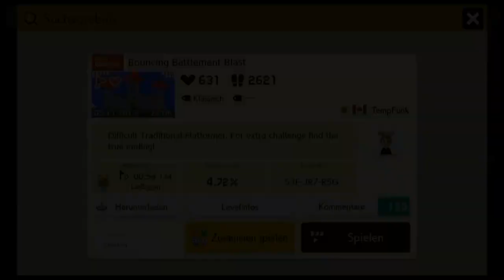[143] Springboardkanonen || Super Mario Maker 2 (Blind) – Let’s Play